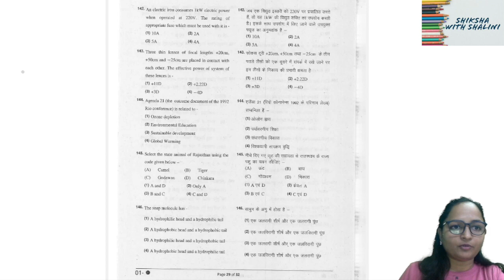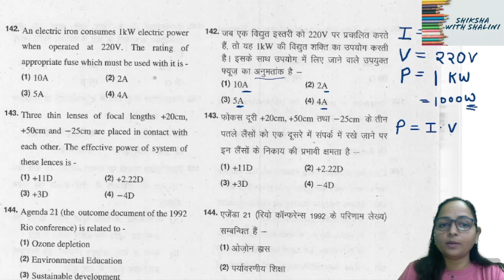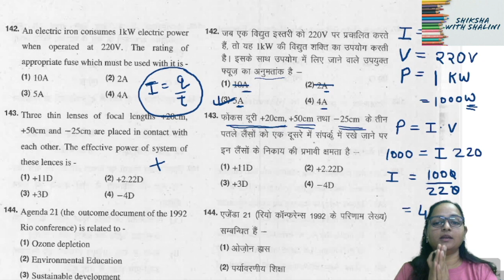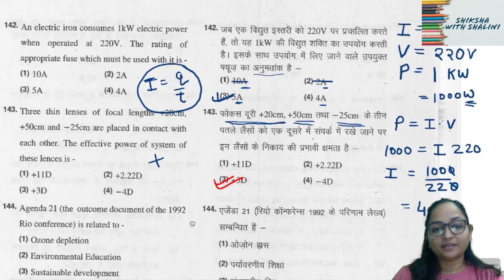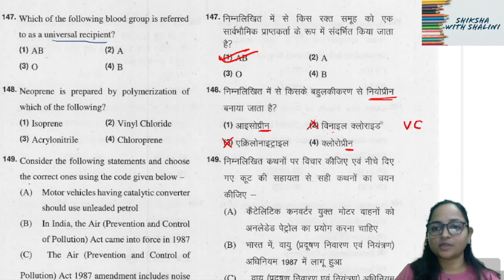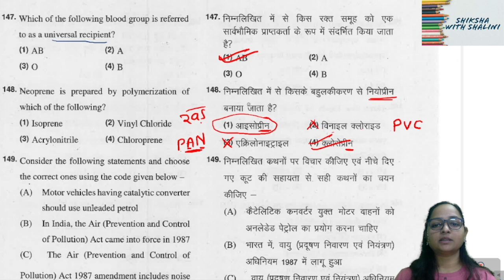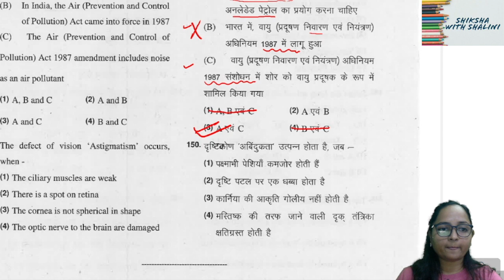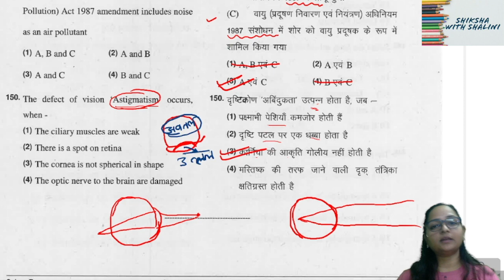part-7 || RPSC old science papers solution वनपाल_वनरक्षक_2022 वनरक्षक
Description

 Science

10 बोर्ड , (M.P.,U.P.,Bihar ,Chattisgarh. )
RAS, M.P.  PSC, and various state public service commission
बैंक,
शिक्षक भर्ती ग्रेड 1 ग्रेड 2,
एसएससी, SSC
पुलिस भर्ती, (CONSTABLE/S.I.)
पटवारी,
एलडीसी,
REET
Bstc,